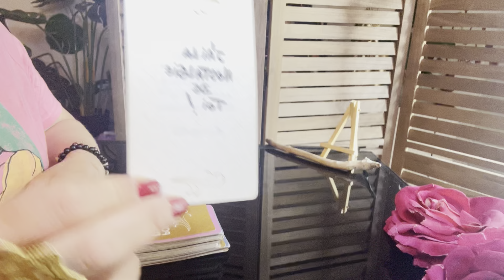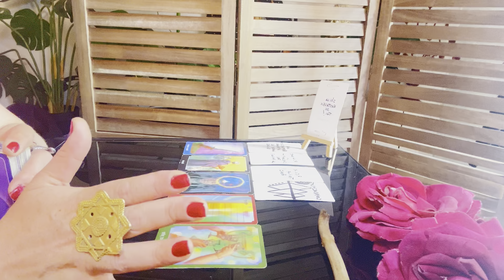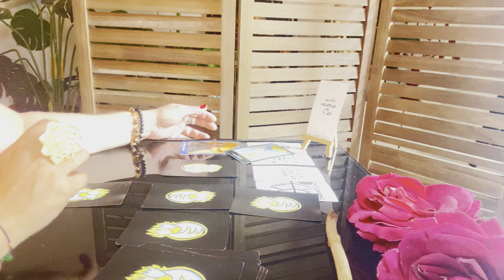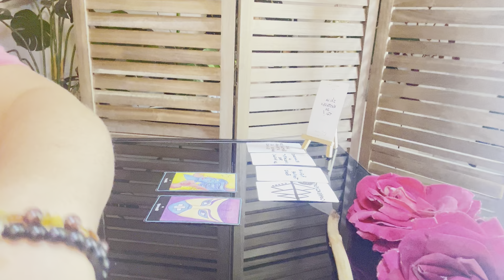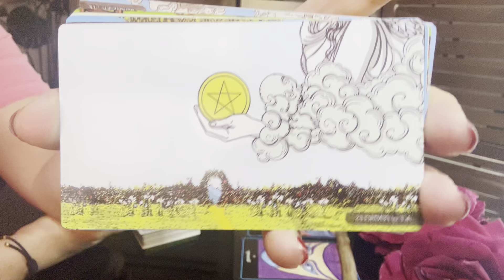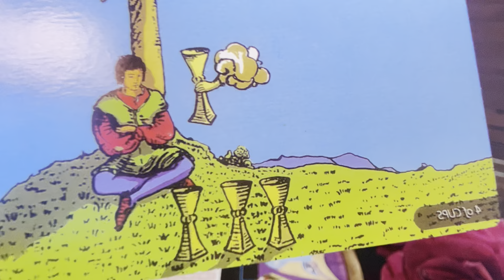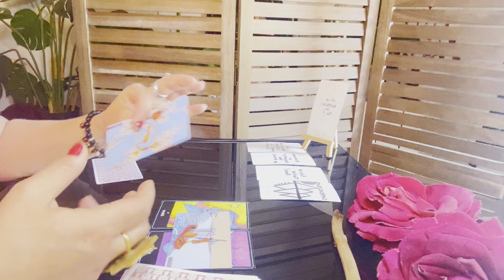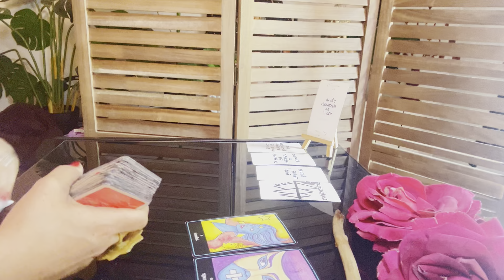QUELQU’UN VEUT QUE VOUS NE FASSIEZ PLUS QU’UN ❤️🍒❤️